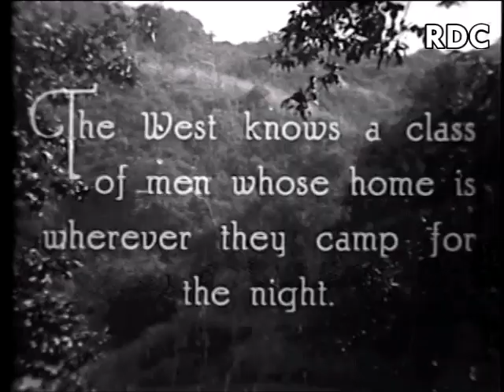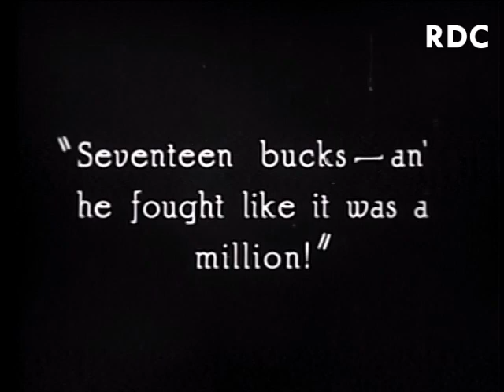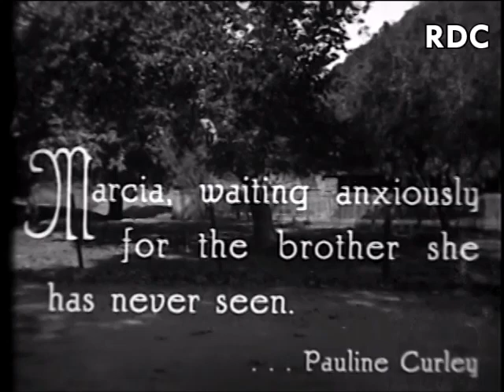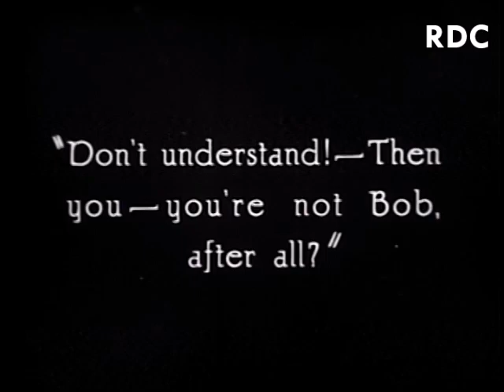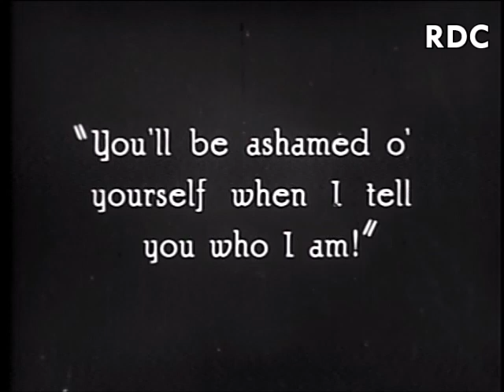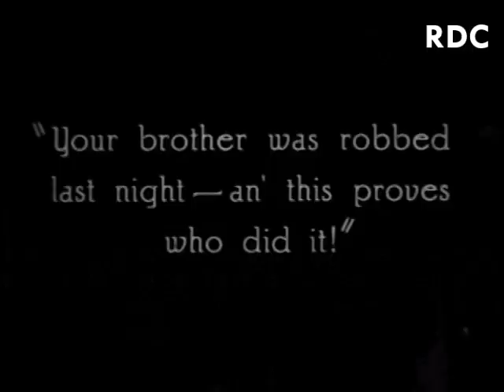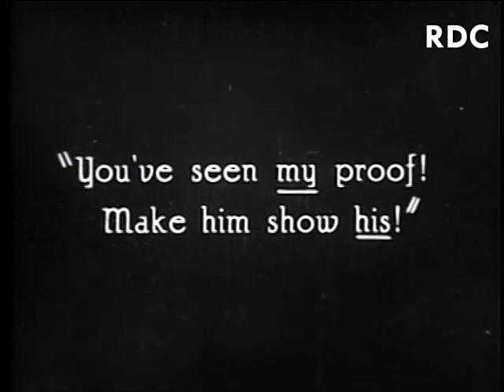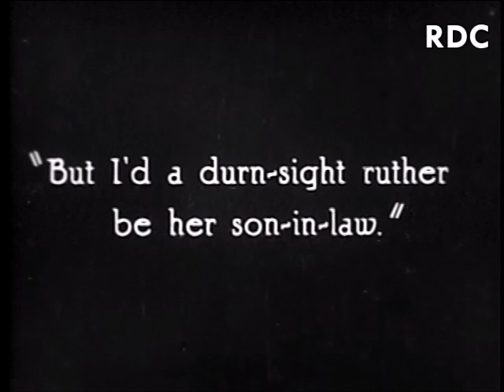SMOKED OUT [1923] - Leo Maloney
A silent, two-reel RANGE RIDER western, the 12th of 26 made, that stars actor and writer Leo Maloney, who made one of the first sound films (OVERLAND BOUND, 1929) and was directed by Ford Beebe (THE INVISIBLE MAN'S REVENGE, FLASH GORDON CONQUERS THE UNIVERSE)